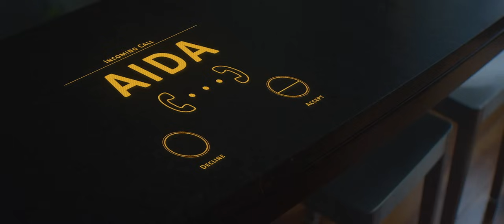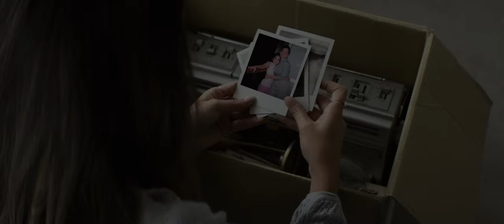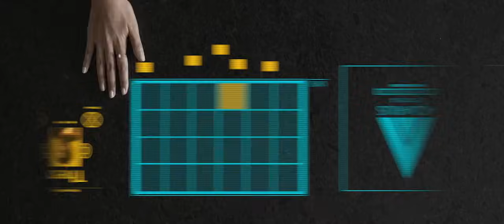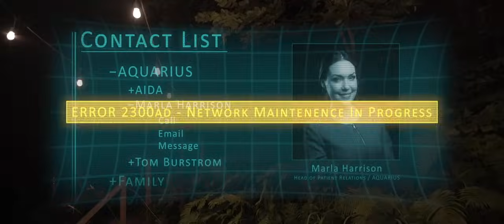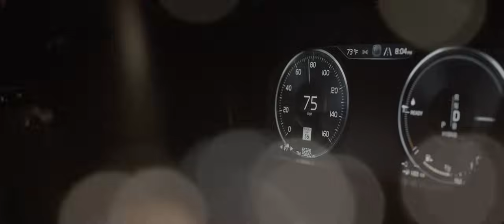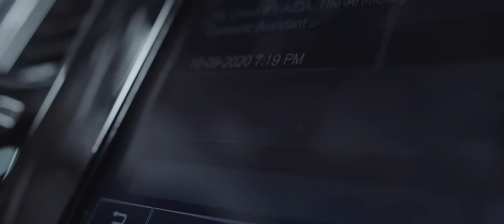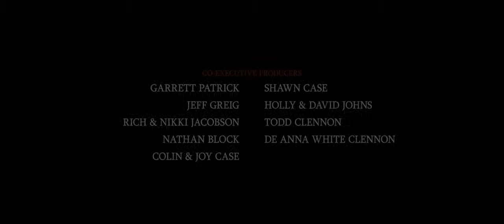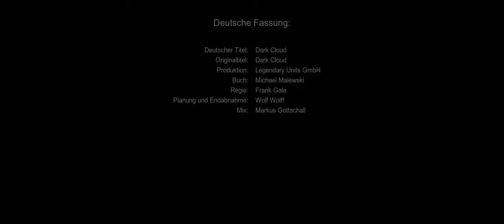PELICULA CIENCIA FICCION SUSPENSE TERROR EN ESPANOL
Tras sufrir un terrible accidente, una mujer se somete voluntariamente a un test de inteligencia artificial diseñado para rehabilitarla. E un mundo que depende de las máquinas, descubre que no todos los avances tecnológicos son siempre para el beneficio de la humanidad..